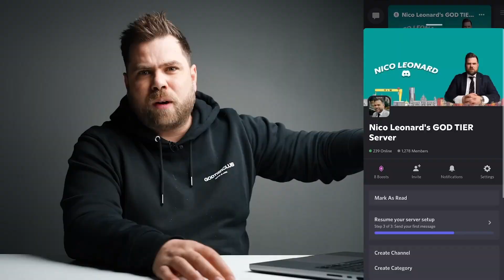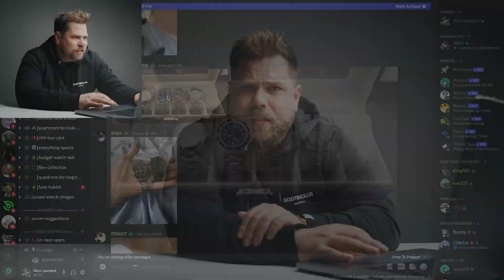Watch Expert Nico Leonard Reacts to Call of Duty Watches (Vanguard)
for the people wondering.. this is an edit video of Nico Leonard, we thought it was time someone said any thing about (Vanguards) watches. While some look really realistic some look very ridiculous, ones we put both of theses things together we knew we can make content out of it.